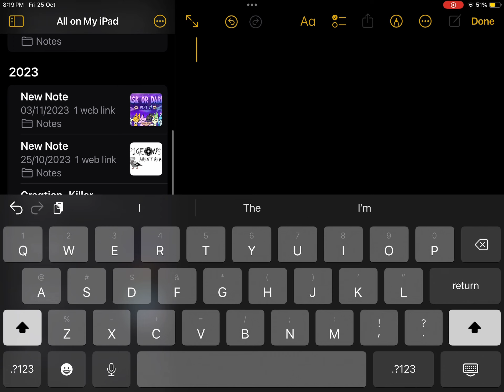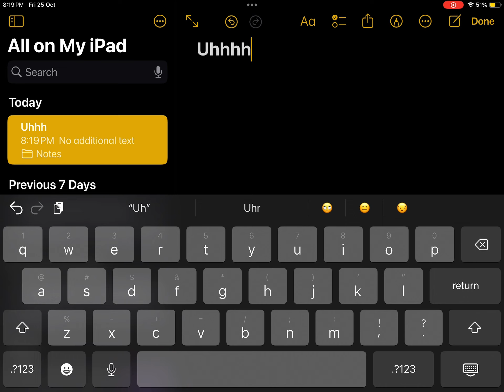It is time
Ok sooooooo making a new video with a script instead pf doing my homework 🫤